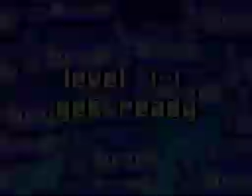Zool Super Nintendo Game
Gameplay of this poor (in my opinion) platformer. It would help if I practiced it more, but I don't really want to because it's not that much fun (sorry to be so negative.)

Remember, Choose your destiny wisely: John 3:16 says "For God so loved the world that He sent His one and only Son that whoever believes in Him will not perish but have eternal life." He saved me from my sin, he can save you too! Please pray this simple prayer: God, I know that I am a sinner. I know that I deserve the consequences of my sin. However, I am trusting in Jesus Christ as my Savior. I believe that His death and resurrection provided for my forgiveness. I trust in Jesus and Jesus alone as my personal Lord and Savior. Thank you Lord, for saving me and forgiving me! Amen!

Please let me know if you prayed this prayer!